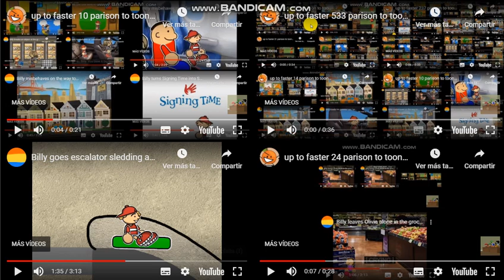up to faster 568 parison to toontastic